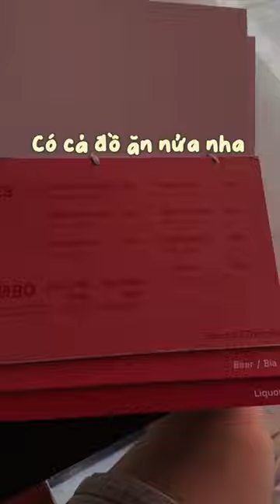Abov Roooftop Chill Cực Chill 🤗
📍 Rooftop Abov
📌 166/50 Thích Quảng Đức, Phường 4, Phú Nhuận, Thành phố Hồ Chí Minh